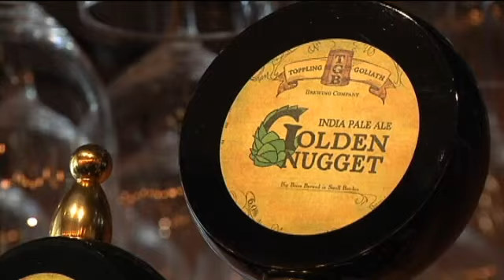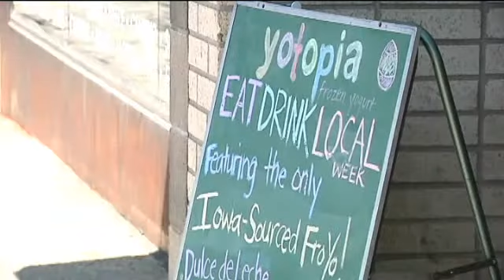Eat, Drink, Local Week Builds Community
IOWA CITY, Iowa (CBS2/FOX28) -- Iowa City is a town known for its dedication to food, and this week, independent restaurants are celebrating everything they have to offer.

Eat Drink Local Week is Iowa City's restaurant week, highlighting what local restauranteurs, food growers, brewers, and distillers. Local business owners say, it's helping build the community around them.

"Motley Cow does an excellent job. Devotay does an excellent job. Those are two, when I think, local food, local sourcing that pop up," said Wesley Ward, the owner of High Ground cafe.

He is talking about the restaurants that share his block, and he looks to them as a model for where he would like to take his 1-year-old cafe. For Ward, Eat Drink Local Week is a jumping off point.

He wants to "use that as a basis to see where we're going to go next for our local options."

High Ground already makes its banana bread in-house, and its sandwich bread and roast beef come from John's Grocery, but Ward wants more.

"I think it's something we need to do to be a good support of the community," Ward said.

"There is all this product that is available nearby and you just need exposure and figure out how to gain access to it and it makes a lot more sense," said Brix Cheese Shop and Wine Bar co-owner Nick Craig.

Brix is just one-and-a-half years old, but Craig gets as much food locally as he can, from Frisan Farms Gouda and La Quercia meats to Toppling Goliath beer.

"As a business owner, it just  makes my life easier. I've got face-to-face communication with these people as opposed to some corporate headquarters where I'm a nobody," Craig said.

That means his customers get to be somebody, too. And for Craig, that means a lot more than just doing business.

"It's not just one giant world where we're all alone, but we're all interconnected somewhat," he said.

Brix and High Ground are just two of the 30 restaurants participating in Eat Drink Local Week. Find the full list at downtowniowacity.com.